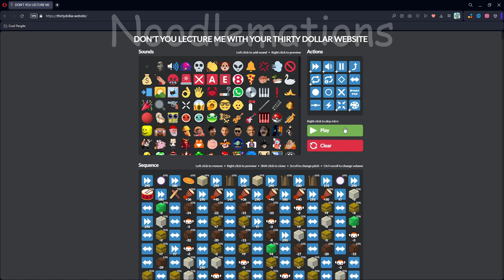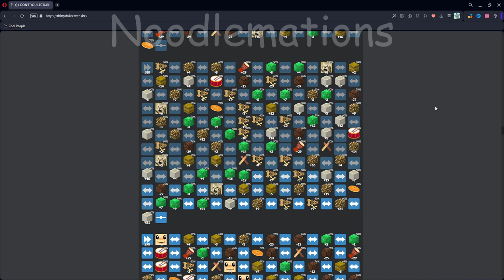Calamari Inkantation Meme Tribute - Splatoon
The Splatoon 3 Grand Fest is officially over and Team Past came in first! It was so fun and I'm incredibly grateful I was able to help teampast lock in the W :D

Tags lol:  Noodlemations, Memes, Meme Tribute, splatoon, splatoon 2, splatoon 3, octo expansion, side order, video game, video game music, vgm, ost, now or never, squid squad, wet floor, squid sisters, off the hook, deep cut, team past, team present, team future, past, present, future, splatoon music, splatoon 3 grand fest, splatoon 3 grand festival, splatfest world premiere, splatoon splatfest music, splatoon songs, splatoon grand fest song, now or ever grand fest, grand fest now or never, callie, marie, pearl, marina, shiver, frye, big man, splatfest 2024